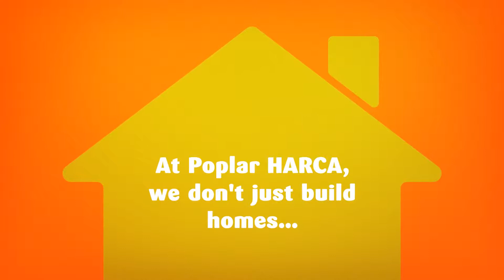Celebrating Poplar's heritage through our innovative arts and culture events.